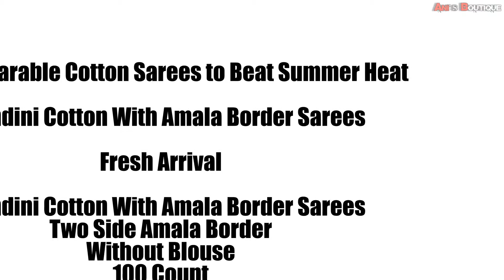100 Count cotton sarees | Bhandini Cotton with Two side Amala Border Sarees | Fancy Pallu Design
100 Count cotton sarees | Bhandini Cotton with Two side Amala Border Sarees | Fancy Pallu Design

Daily Wearable Cotton Sarees to Beat Summer Heat☀️☀️☀️☀️☀️☀️

Bhandini Cotton with Amala Border Sarees

Fresh Arrival

🍒Two side Amala border
🍒 Without Blouse
🍒100 Count
🍒 Fancy Pallu Design
🍒Normal Wash

cotton sarees
sungudi sarees
handloom saree
cotton silk saree
prashanthi silks
tant saree
cotton sarees online
kalamkari saree
pure cotton saree
suti saree
khadi saree
minu saree
chettinad sarees
indigo saree
cotton printed saree
mulmul saree
cotton sarees below 300
khadi silk
tater saree
begumpuri saree
maheshwari silk
malmal saree
mul cotton
chettinad handloom
begampuri saree
voil saree
ikkat blouse
kotki saree
sungudi
white jamdani
gamcha saree
malmal cotton
prasanthi silk
jaipuri print saree
madurai sungudi
khesh saree
chungidi sarees
jamdani tant
mangalagiri sarees
cotton saree
cotton sarees online shopping amazon
chettinad cotton sarees wholesale
kuppadam sarees with price
chettinad cotton sarees online shopping
sarees online shopping in amazon
saree online shopping with price
pure cotton sarees
chettinad cotton sarees prices
chettinad sarees online shopping
mangalgiri saree
big border sarees
kuppadam pattu sarees with price
sarees online shopping below 500
amazon saree
cotton cotton saree
cotton cotton sarees
saree 2021
saree love
saree lover
mangalagiri cotton sarees online
cotton and silk online shopping
pure jamdani saree
chettinad thari online
maheshwari cotton
begampuri
silk cotton ki saree
bhagalpuri cotton
tussar cotton
silk sarees with price
silk saree
banarasi saree
kanjivaram saree
paithani saree
organza saree
patola saree
pochampally sarees
pothys online
suja silks
pink saree
kanchipuram sarees
golden saree
pattu
kalamkari sarees
tussar silk saree
purple saree